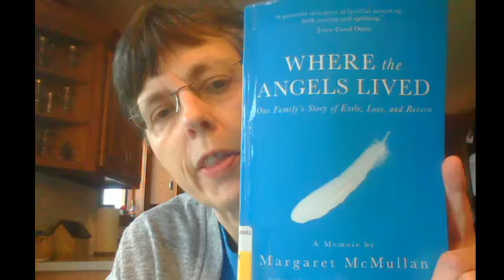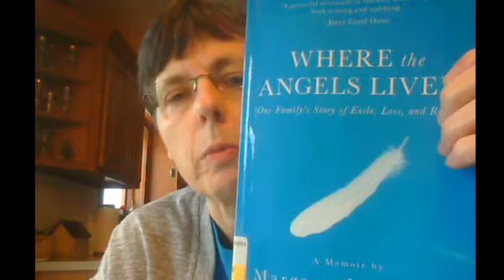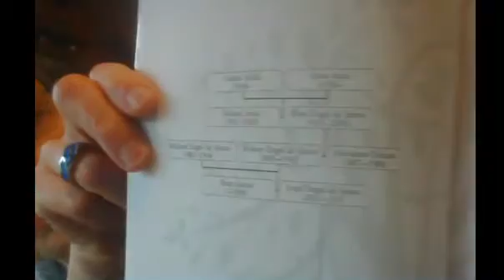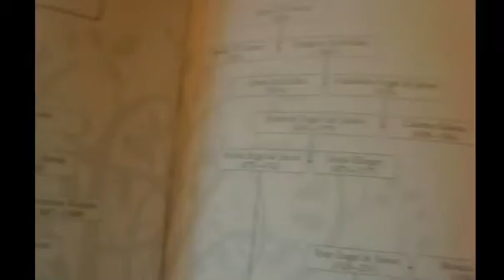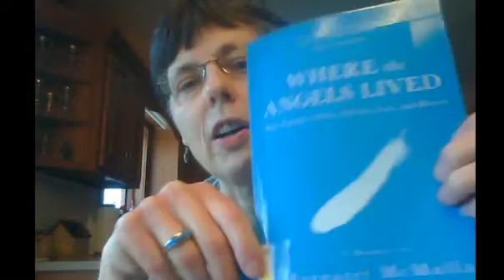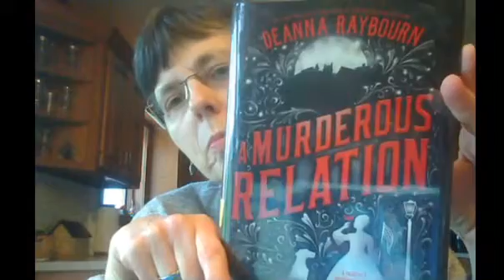Title Talk 4/13/2020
A reading recommendation for you this week.